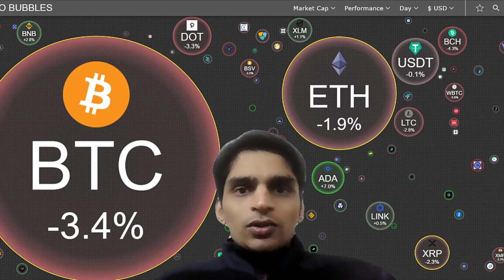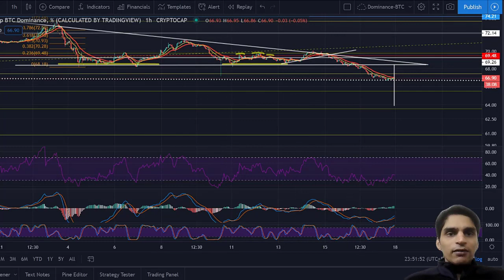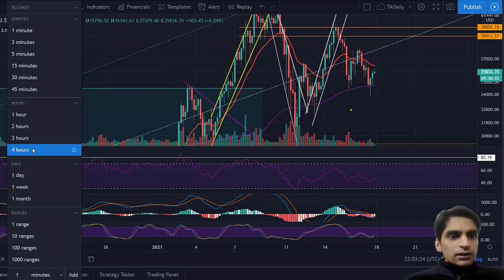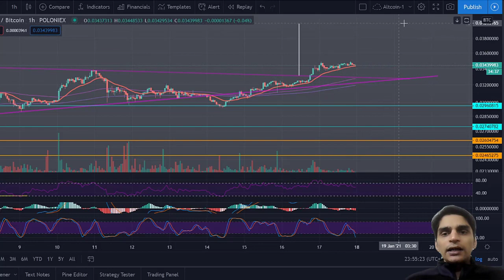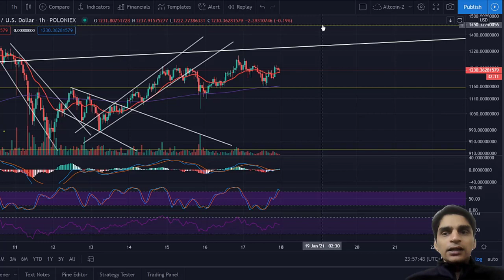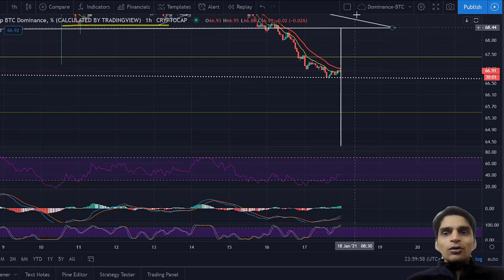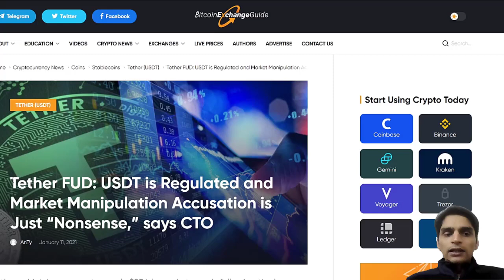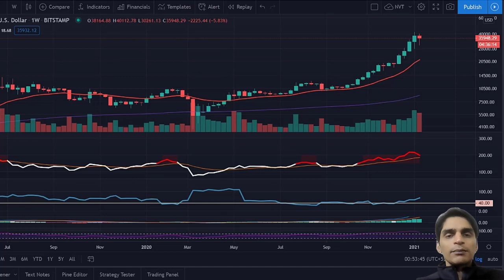Daily Bitcoin, Ethereum & Altcoin update- CryptoInsiderTA Hindi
In this video, I will quickly update you about the bitcoin & ethereum next move as well as we will see when we can expect the alt season to start...
Additionally, I will clear FUD news of USDT or TETHER quickly and also take frequently asked questions in the last 24 hours on Twitter & Telegram.

00:00 Introduction
00:55 Bitcoin Dominance chart & AltSeason date
03:57 Bitcoin Chart & Next Move
05:44 Ethereum Chart & Next Move
09:25 TETHER or USDT FUD news
12:06 Crypto Fear & Greed Index
12:52 Bitcoin NVT & HV chart analysis

If you want to donate me to appreciate my work you can send to my wallet:
Bitcoin Wallet: 36hf9BaG9cGg2D4JMZdhDXTgeFzxwswPNN
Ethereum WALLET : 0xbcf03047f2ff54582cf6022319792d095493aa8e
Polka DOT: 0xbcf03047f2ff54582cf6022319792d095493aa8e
UPI Payment: sanjaydonation@kotak